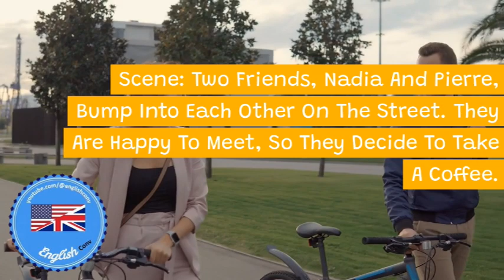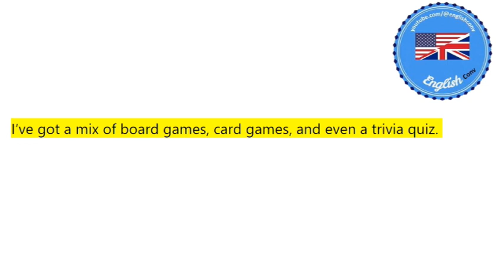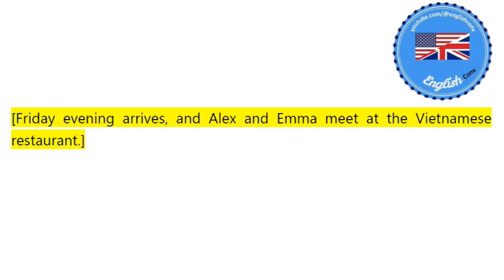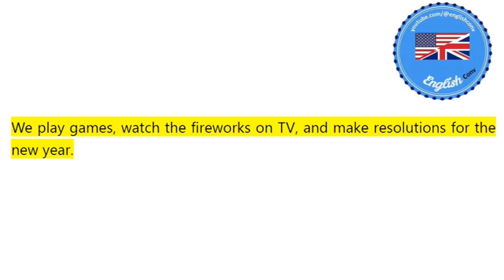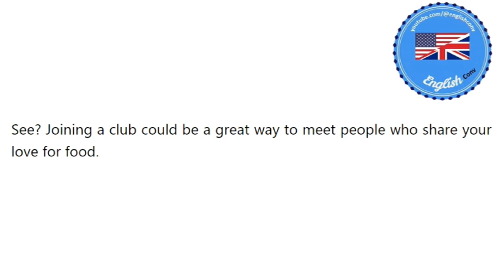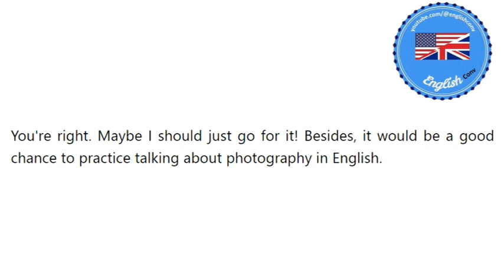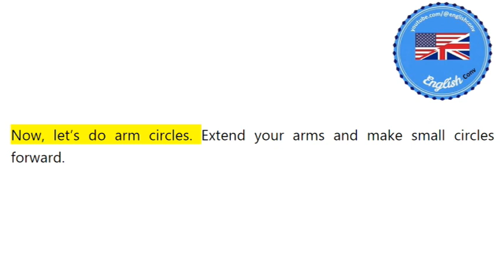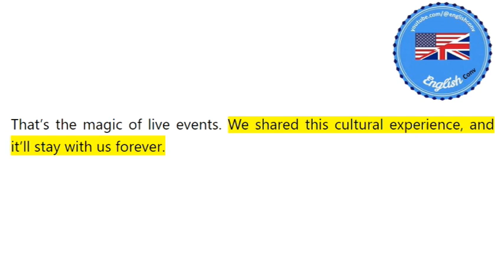Unlock Social Situations: Conversation Starters for Effortless English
Struggling with Small Talk? Master Conversation Skills for Socializing in English! [LEARN ENGLISH]

Do you ever feel awkward at parties or social gatherings because you don't know what to say? You're not alone! This video is designed specifically for English learners who want to improve their conversation skills for socializing.

In this video, you'll learn:

 Essential conversation starters and openers
 How to keep the conversation flowing with natural follow-up questions
 Useful vocabulary and expressions for different social situations
 Tips for overcoming shyness and building confidence
 Bonus: Examples of common conversation topics for socializing

This video is perfect for you if:

 You're new to English and want to make friends
 You feel anxious or awkward in social settings
 You want to improve your fluency and sound more natural